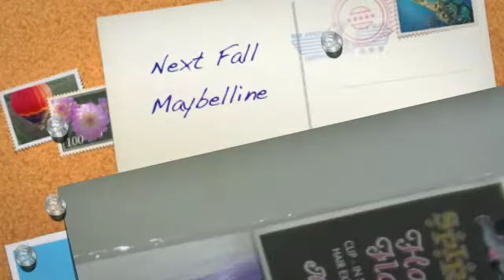Halloween wigs and hairpieces